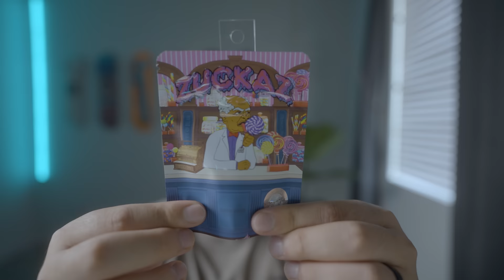I Spent $200 At Cookies California